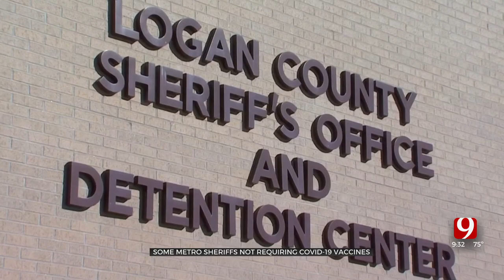Metro Sheriffs Offices Speak Out Against Biden Vaccine Mandate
Multiple metro sheriffs have said they will not enforce President Biden's vaccine mandate.